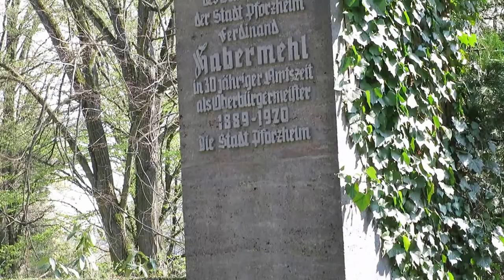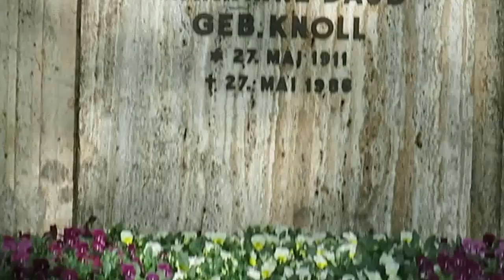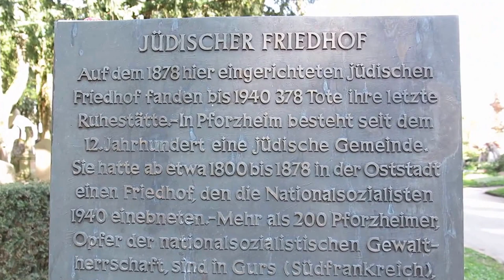Pforzheim, Hauptfriedhof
Rundgang auf dem Pforzheimer Hauptfriedhof. Eine Beschreibung zum Hauptfriedhof Pforzheim können Sie auch in den Wiki-Seiten, des Vereins "CompGen" finden.